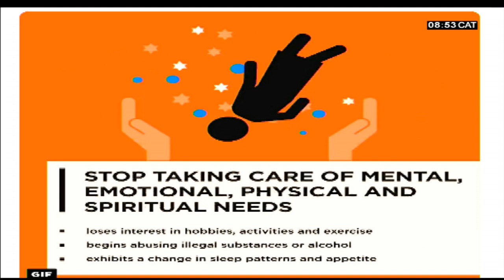Josina Machel talks about her domestic abuse ordeal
16 Days of Activism against Gender Violence is underway and many of us may think domestic violence could never be part of the top echelons of society but it affects everyone.
Josina Machel, daughter of Mozambique's first President, Samora Machel and Graça Machel went through this ordeal resulting in her being blinded in one eye.  She will be part of a panel discussion titled Is'thunzi Sabafazi, The Dignity of Women: Building a Caring Society which takes place at the University of Johannesburg's Soweto Campus on the 29 November.
This is part of the build-up towards the Global Citizen Festival on Sunday.
Josina Machel, who is an activist and founder of the Kuhlaka Movement, joins us